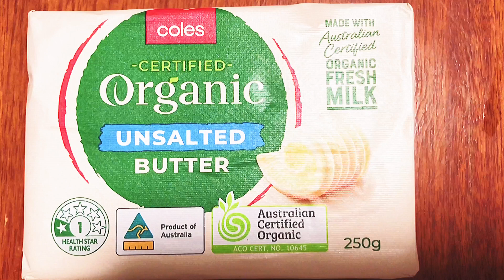How to make chocolate cookies